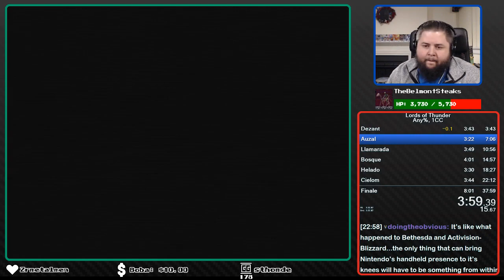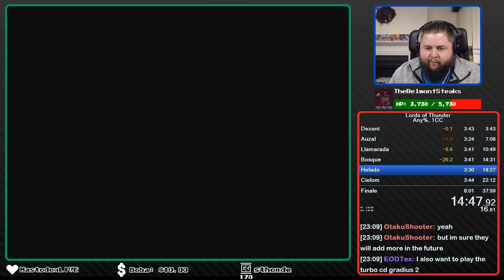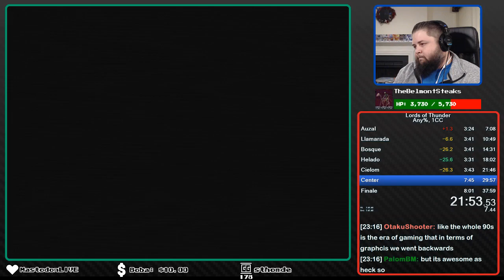Lords of Thunder Any%, 1CC in 00:28:29